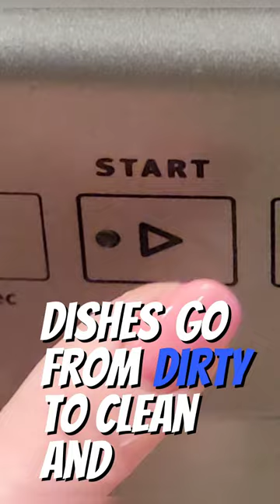I Put a Camera In My Dishwasher ⚡ P2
I LOVE a dishwasher.  It's hard to imagine life without it.  You put a lot of dirty dishes in this large box, and a few hours later, they come out clean, dry, and sanitized.  It's like magic.  It really is amazing.  But in this video, I'm going to show you what actually happens inside the dishwasher when you aren't looking.

BEST EVER!
Or on Amazon

➡️ Tineco VacMop (get the S5 because it cleans better than the TOP 7 vacuum mops we've tested so far).

➡️ Favorite Microfiber Cloths

Contact twomomsreview @gmail.com